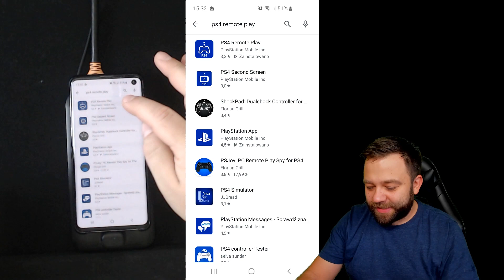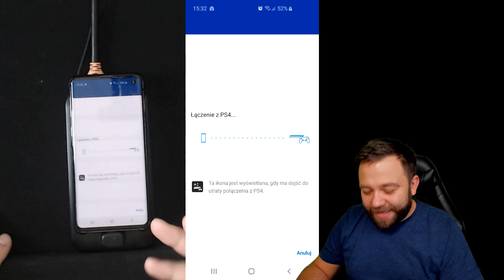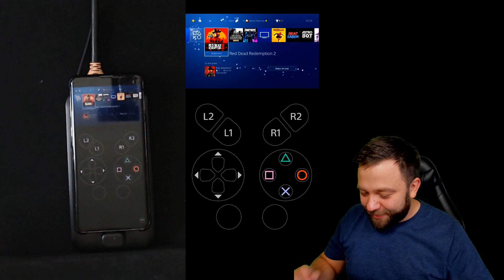Gra zdalna na telefonie z Androidem - PS4 7.0 Update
Wraz z najnowszą aktualizacją Playstation 4, oznaczoną numerem 7.00 oprócz obowiązkowej poprawy stabilności systemu otrzymujemy nową ciekawą funkcję.
Mowa oczywiście o remote play które teraz działa na każdym urządzeniu wyposażonym w system operacyjny android 5.0 lub nowszy. Zobacz jak ta funkcja wypada w akcji i daj koniecznie znać w komentarzu czy będziesz z niej korzystać.